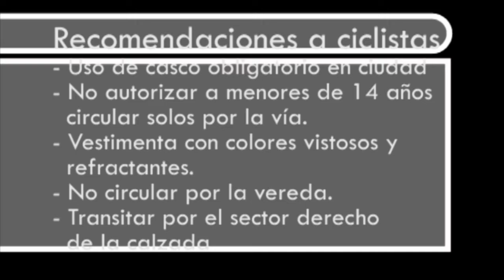Carabineros anunció que multará a ciclistas que no usen casco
Atención ciclistas santacruzanos. Carabineros anunció que en los próximos días comenzará a fiscalizar con mayor rigurosidad el adecuado accionar de los ciclistas en nuestra ciudad, con la finalidad de respetar la Ley de  tránsito y se minimicen los accidentes por no cumplirla.
Dentro de las recomendaciones, se pide a los padres que no autoricen a sus hijos menores de 14 años a circular solos por la vía pública. Que al transitar en bicicleta usen vestimenta con colores vistosos o reflectantes en la noche. No circular por la vereda y al hacerlo por la calle, usar el sector derecho de la calzada. Respetar el sentido del tránsito, al igual que la señalética. Evitar arterias de gran tránsito vehicular. Al llegar a un cruce no regulado, ceder el paso al vehículo que se acerque por la derecha. Está prohibido tomarse de otros vehículos en movimiento. No trasladar a personas en la parte posterior de la bicicleta y menos en el manubrio. Al transitar en grupo, hacerlo en fila india, uno tras otro. No fumar, hablar por celular, ni ir escuchando música con audífonos al conducir. Evitar la conducción nocturna. Y de hacerlo, usar luz blanca hacia adelante y roja hacia atrás. Además, usar huinchas refractantes en pedales, horquillas y rayos de las ruedas, entre otras medidas que acotó el uniformado.